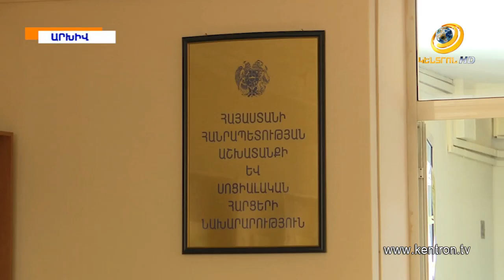«Շանս ունենք ջարդելու համավարակի ողնաշարը».Նիկոլ Փաշինյան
Սահմանամերձ Տավուշը հզորանում է: Բերդ քաղաքը շուտով Թումո կենտրոն կունենա: Այդ նպատակով կառավարությունն անհատույց օգտագործման համար Սիմոնյան կրթական հիմնադրամին տարածք է տրամադրել: Գործադիրի հուլիսյան վերջին նիստի օրակարգում սա միակ լավ նորությունը չէ: Վարչապետ Փաշինյանը հայտարարել է, որ կորոնավիրուսի տարածման պիկը հաղթահարել ենք ու շանս ունենք ջարդելու համավարակի ողնաշարը:Վարչապետն այսօր նաև նախարար է նշանակել ու մարզպետ ազատել: